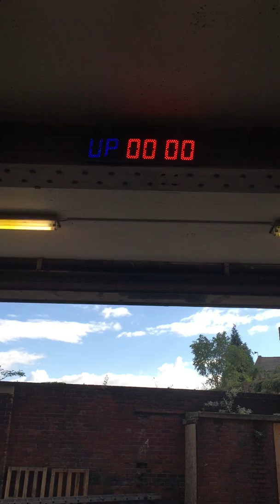Matt & Fritz - rep it out